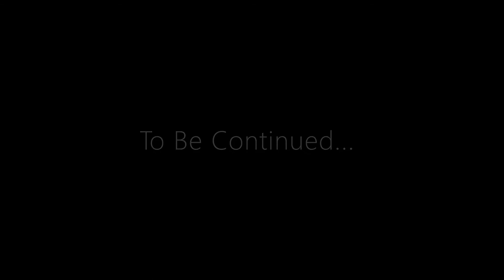Attack on Titan: Survivors|Ep.5|Scouts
Watch as our Hero's make new allies in the Scouts while being hunted by pursuers of unknown origin.